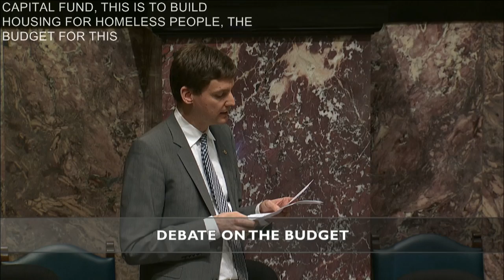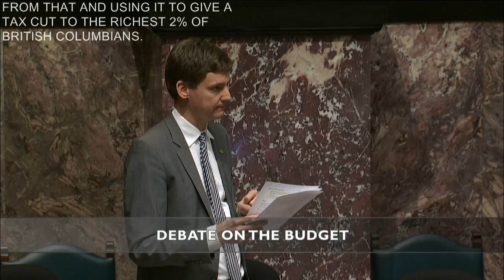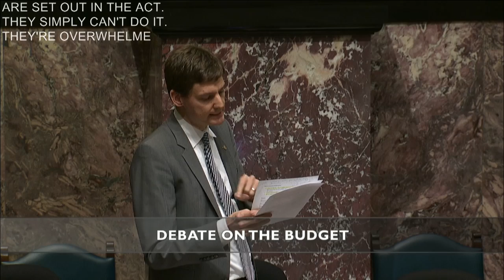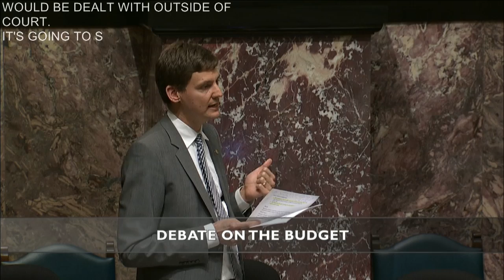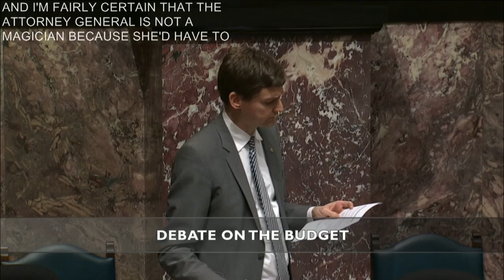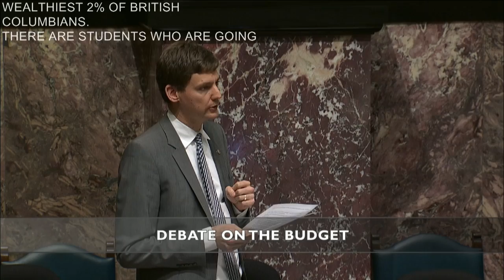Tax cuts for the richest 2%, tax increases for everyone else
18 February 2015 - My response to the government's budget, where they found an extra $230m for a tax cut for the richest 2% of British Columbians, and increased MSP premiums for everyone else.